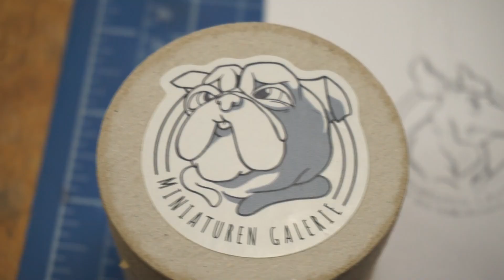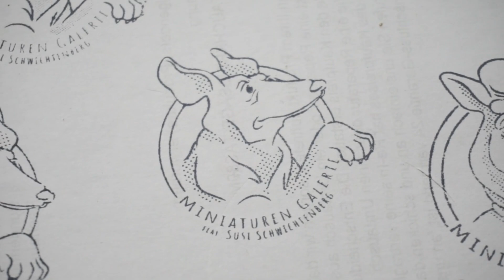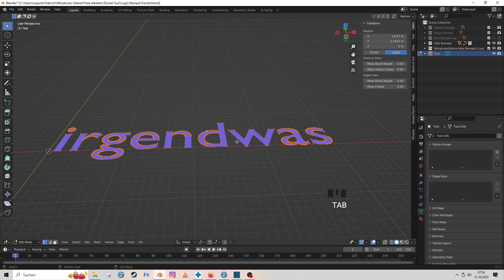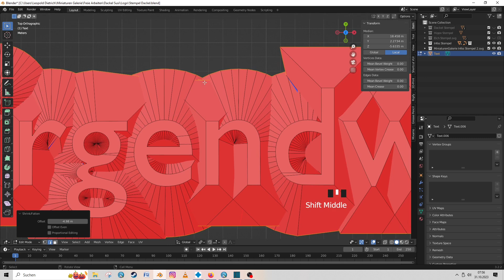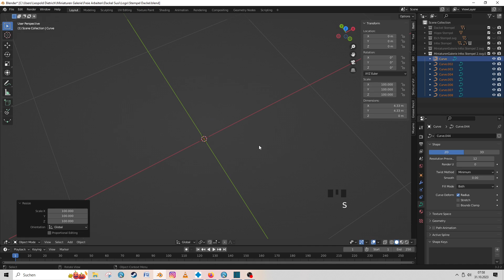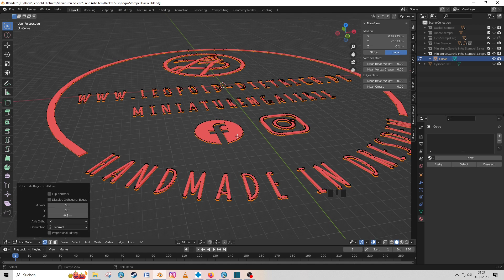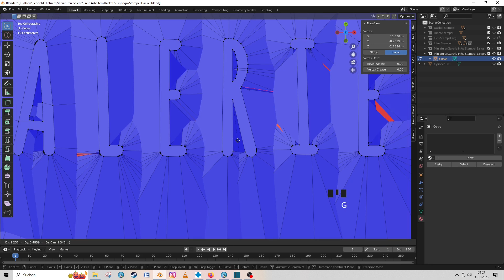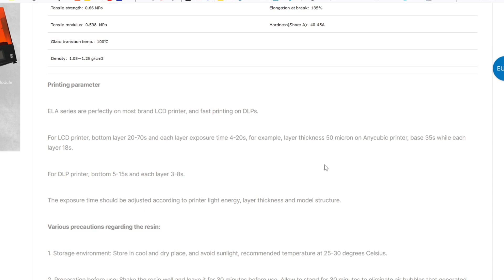Stempel 3D Drucken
Stempel werden normalerweise mit Lasercuttern aus Silikon hergestellt - aber mit dem MSLA-3D-Druck kann man sowohl feinere, als auch speziellere Stempelformen herstellen. Wenn ihr sowieso schon einen Drucker habt oder z.B. größere Flächen verarbeiten wollt, kann es auch deutlich billiger für euch sein (eigene Arbeitszeit nicht mitgerechnet ;) ).

Logo Design - Mops, Alpaca, Dackel: Simon Nikolaus Lange
Logo Desing - LD, Elch: Julius Dietrich
Miniatur Desing - Dackel: Susi Schwichtenberg